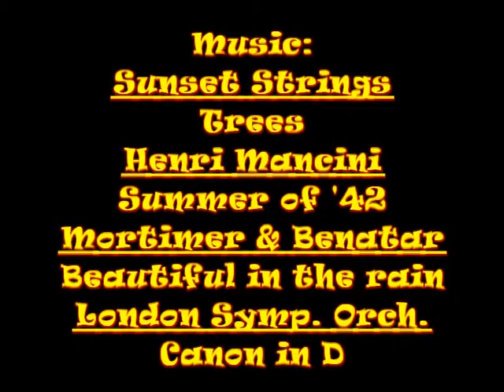Autumn in Holland 2012 part two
We don't have nor claim to have any rights on the music played in this video.
Music by Sunset Strings "Trees", Henri Mancini "Summer of '42", Mortimer & Benatar "Beautiful in the rain", London Symp. Orch. "Canon in D"